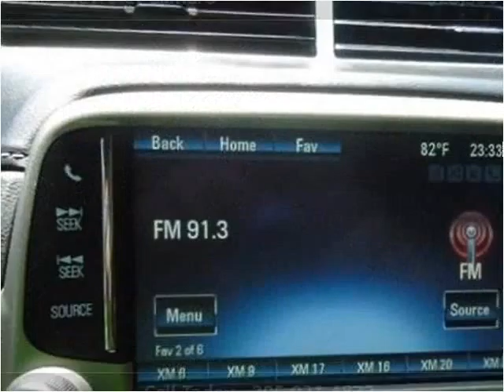2013 Chevrolet Camaro Used Cars Hamilton AL